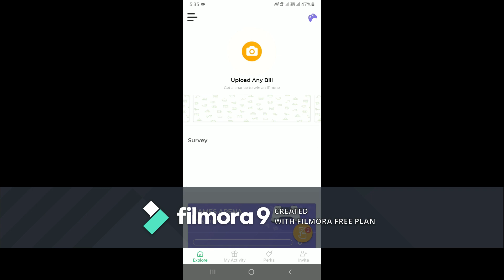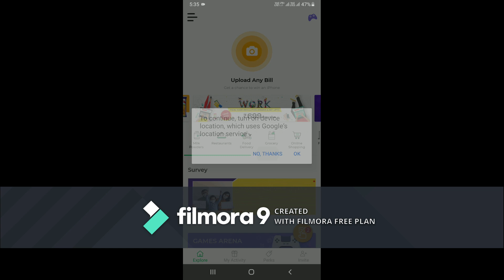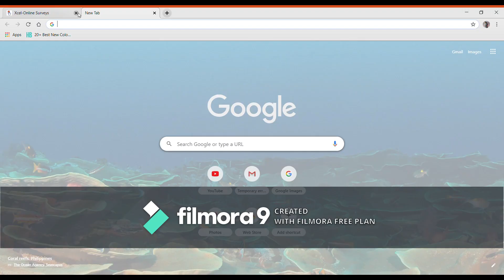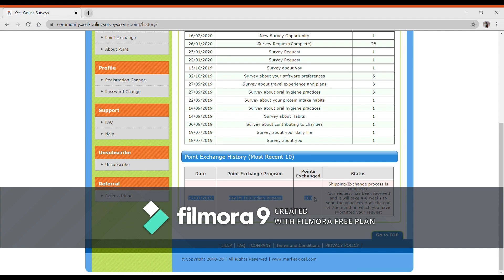How I Earned 150 rs In 10 Minutes | Make Money Online by surveys | 2020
How to earn Money in online Telugu 2020|